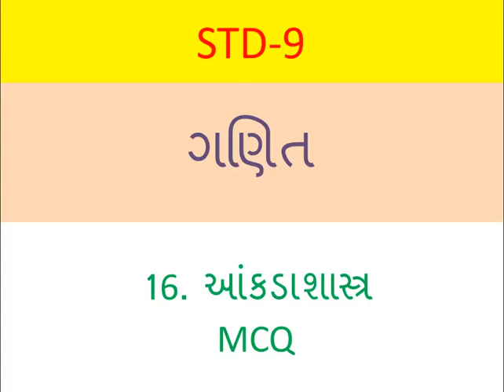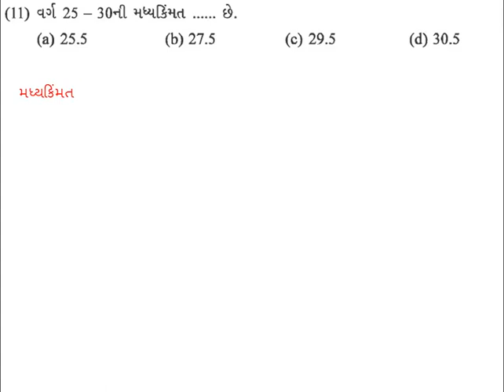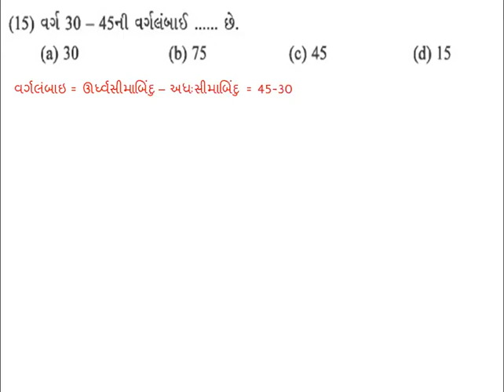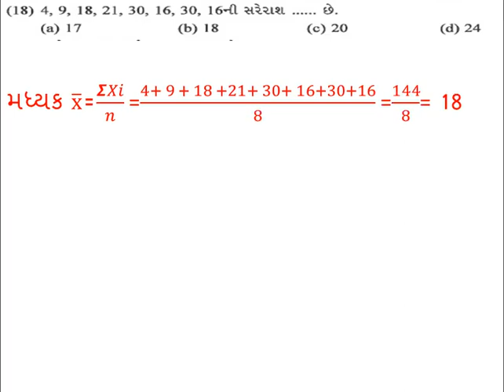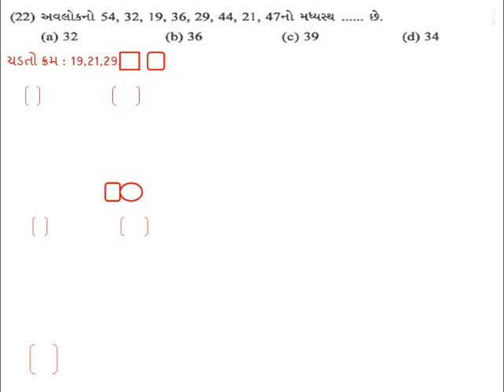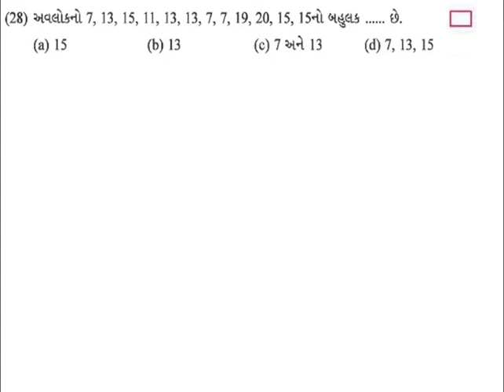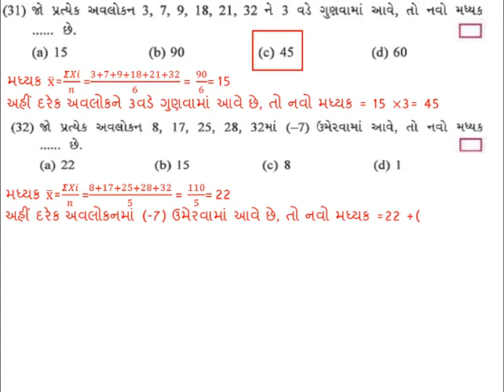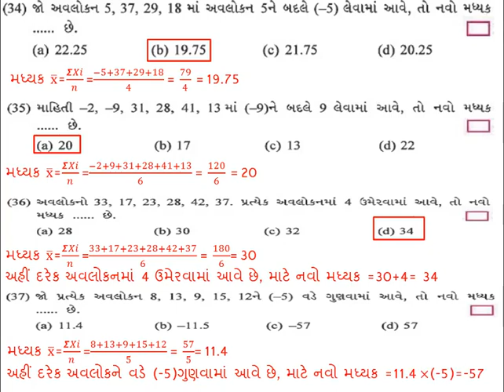STD 9 MATHS CHAP 16 STATSTICS(આંકડાશાસ્ત્ર)MCQ SOLUTION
ધોરણ-9 ગણિત પ્રકરણ 16 આંકડાશાસ્ત્ર નાં MCQ ની ગણતરી
નમસ્કાર શિક્ષકમિત્રો અને વિદ્યાર્થીમિત્રો આ વિડિયો ધોરણ 9 ની પરિક્ષાને ધ્યાનમાં રાખી બનાવ્યા છે. તો આ વિડિયોનો આપ મહત્તમ ઉપયોગ કરજો અને અન્ય લોકોને પણ ભલામણ કરજો.